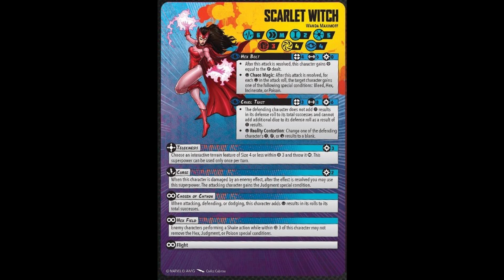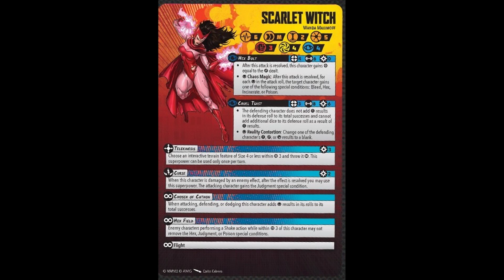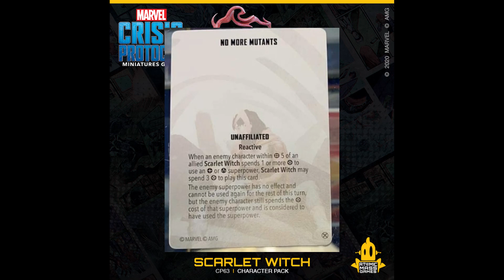Marvel Crisis Protocol : 5 Minute Protocol - Scarlet Witch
Wer mehr über unsere Kanäle wissen möchte schaut doch mal vorbei bei Youtube findet ihr auch den Podcast der Alderaaner Wochenschau

und auf Facebook findet ihr weitere Infos zu uns und auch zu immer mal tolle Gewinnspiele :)

Freuen uns natürlich über jedes Abo oder jede Konstruktive Kritik das wir uns stets verbessern können 😊Nun viel Spaß euch

xxxxxxxxxxxxxxxxxxxxxxxxxxxxxxxxxxxxxxxxxxxxxxxxxxxxxxxxxxxxxxxxxxxx
Kanal wird unterstützt von
xxxxxxxxxxxxxxxxxxxxxxxxxxxxxxxxxxxxxxxxxxxxxxxxxxxxxxxxxxxxxxxxxxxx

Karten Hüllen von Ultimate Guard:

Greenscreen Beleuchtung: